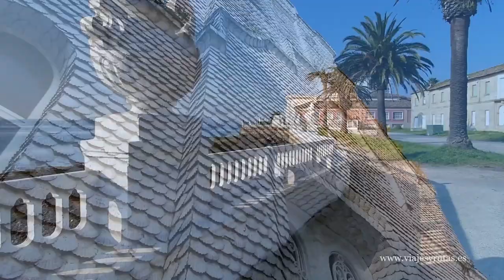Qué ver en O Grove y alrededores (Pontevedra)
Descubre en nuestro vídeo lo más bonito que ver en O Grove y alrededores. Paseo en barco, la Toja, La lanzada, Mirador de siradella y mucho más.